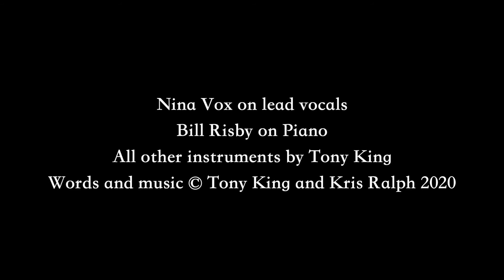The Tree Keeps on Singing - By Beautifully Mad - Remastered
Nina Vox on lead vocals
Bill Risby on Piano
All other instruments by Tony King
Words and music © Tony King and Kris Ralph 2020

A lot of work goes into theses songs and films and we only make a few cents from streaming so if you feel inclined, here is a tip jar link

Edited by Tony King

The Tree Keeps on Singing
© Tony King and Kris Ralph 2020

We all held our breath
As a hundred year cedar lost a battle with the storm
And with his own bare hands
My Dad made a home from it to keep us warm

He worked like a dog
Had the furniture built before winter arrived
The way he held the wood
You’d swear the old man thought the tree was alive

And the tree keeps on singing
Life has no end or beginning
Like a bell that just keeps on ringing

He came back from town
With the tools that he needed to make a mandolin
Then he made a guitar
And he created for my sister a violin

With a roughly cut smile
He said we’ll need music if we’re gonna survive
And he taught us to play
You’d swear we all thought that the tree was alive

A snake brought him down
Lost a two day battle with the poison and he died